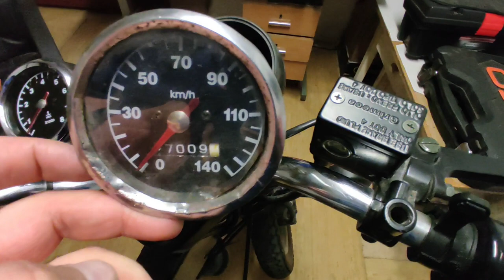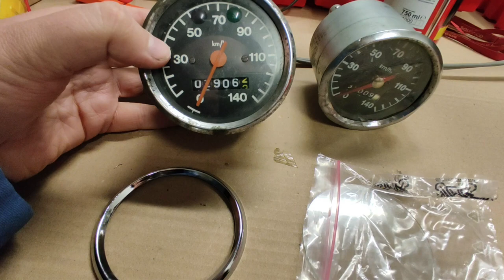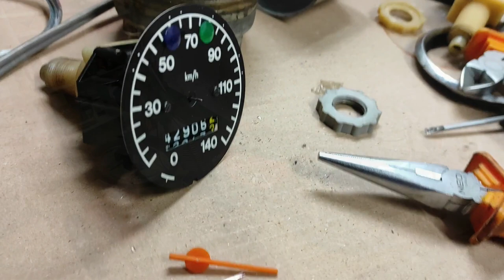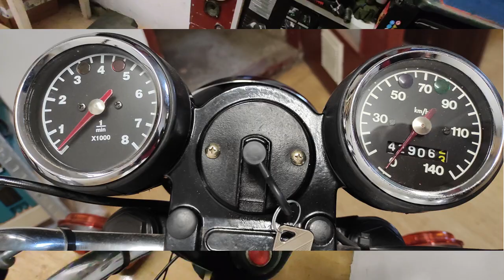Mz Etz250 - Serwis przed sezonem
Witam dziś film o Mz, był nagrywany trochu zimą oraz wiosną,  Zapraszam na seans, podkreślam jestem tylko amatorem ;)

Pozdrawiam Wszystkich miłośników dwóch kółek ;)

Ten film jest dla celów rozrywkowych. Majster_Kesz nie ponosi odpowiedzialności za jakiekolwiek naprawy lub modyfikacje wykonane przez przeglądającego w wyniku informacji zawartych w tym filmie.